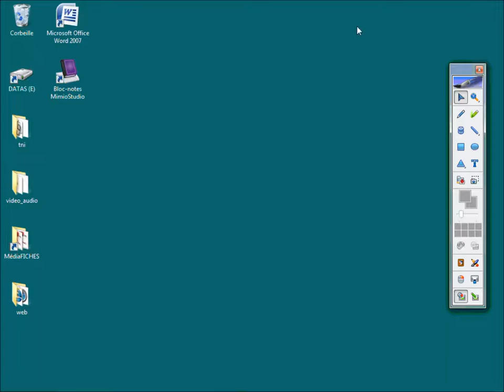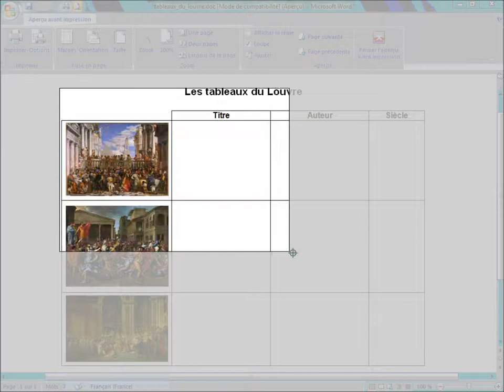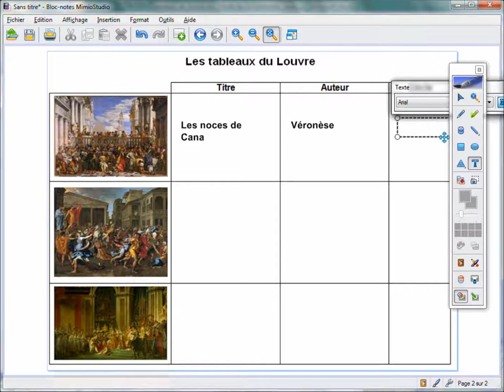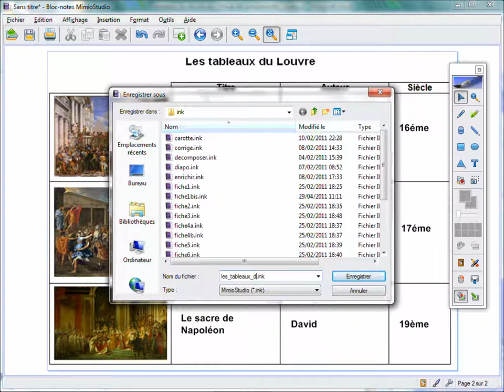Fiche 1 - Les tableaux du Louvre - Bloc-notes MimioStudio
Correction collective sur un document de synthèse.
Les élèves sont invités à compléter un document de synthèse que l'on corrige ensuite en classe entière au TNI.